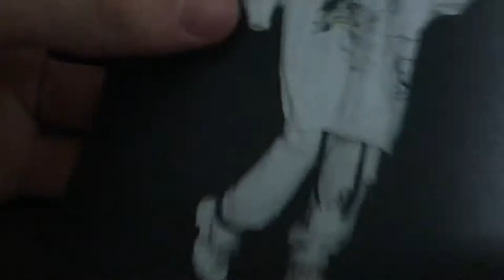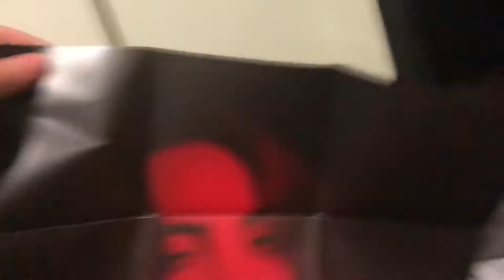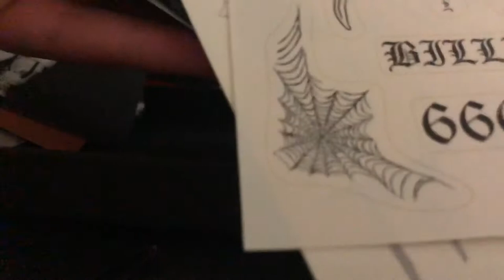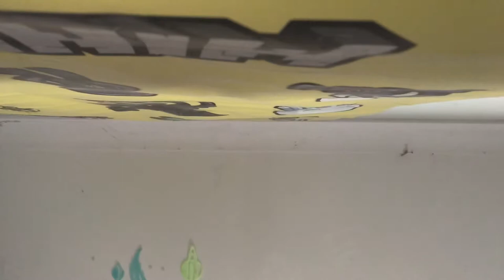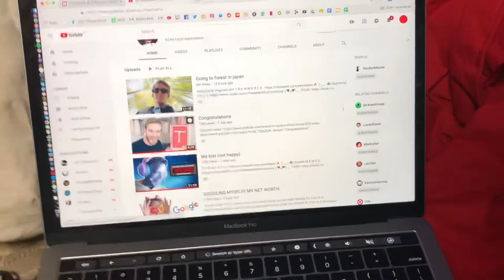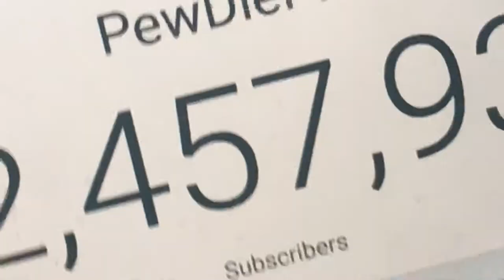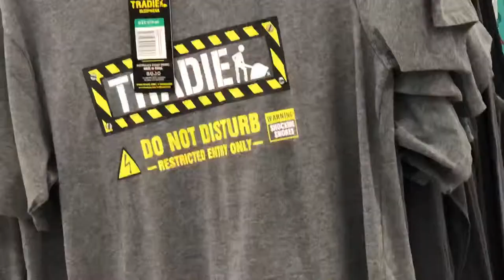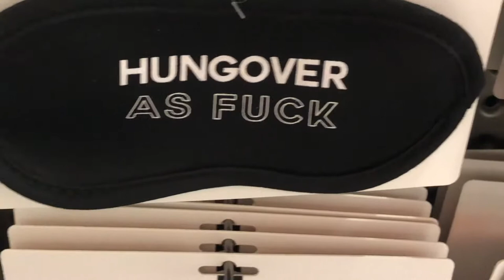My Computer screen broke but now it’s fixed! | Vlog 82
Snapchat username: HallC04